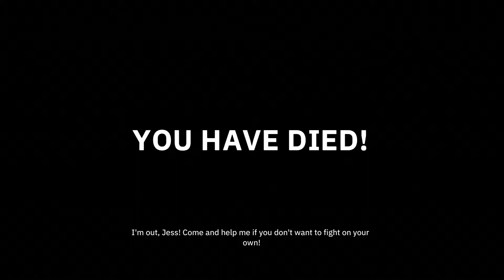Wolfenstein YoungBlood - Part 27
Playthrough of Wolfenstein YoungBlood with Commentary (ps4 pro)